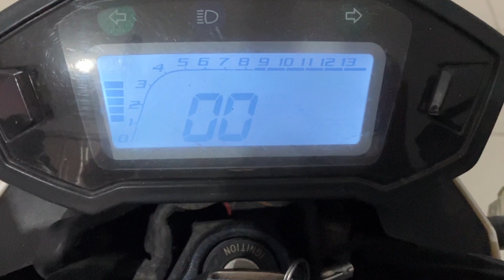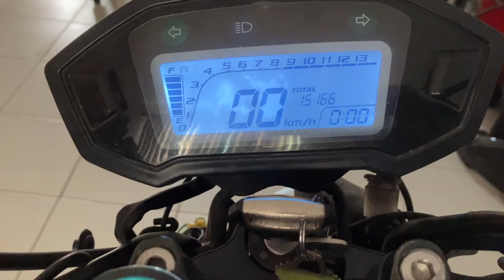Reparacion tablero Voltium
Reparacion paso a paso de un tablero que presenta fallas como informacion incorrecta, apagado por vivbraciones del camino, simbolos raros.